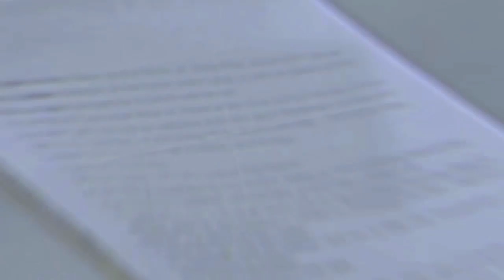The Storyteller by Antonia Michaelis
Anna and Abel couldn't be more different. They are both seventeen and in their last year of school, but while Anna lives in a nice old town house and comes from a well-to-do family, Abel, the school drug dealer, lives in a big, prisonlike tower block at the edge of town. Anna is afraid of him until she realizes that he is caring for his six-year-old sister on his own. Fascinated, Anna follows the two and listens as Abel tells little Micha the story of a tiny queen assailed by dark forces. It's a beautiful fairy tale that Anna comes to see has a basis in reality. Abel is in real danger of losing Micha to their abusive father and to his own inability to make ends meet. Anna gradually falls in love with Abel, but when his "enemies" begin to turn up dead, she fears she has fallen for a murderer. Has she?

Award-winning author Antonia Michaelis moves in a bold new direction with her latest novel: a dark, haunting, contemporary story that is part mystery, part romance, and part melodrama.